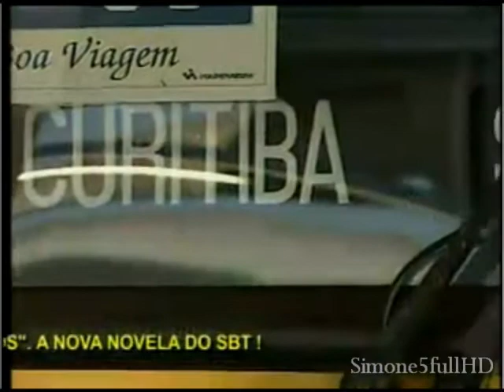Pícara Sonhadora (Reprise 2012) Capitulo 1 Parte 3 HD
Pícara Sonhadora Gravada Do SBT (Desculpe Algumas Paradas No Video E Erro No Som Foi Gravado Do Meu PC)